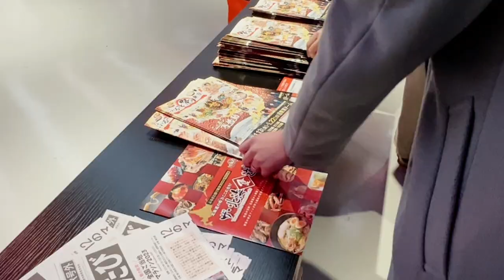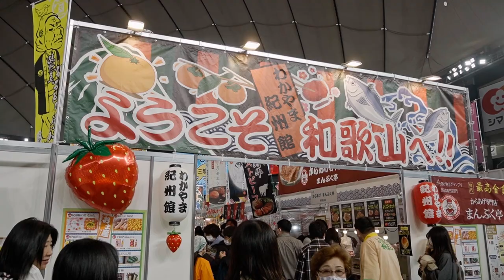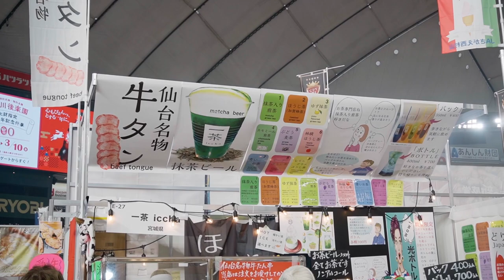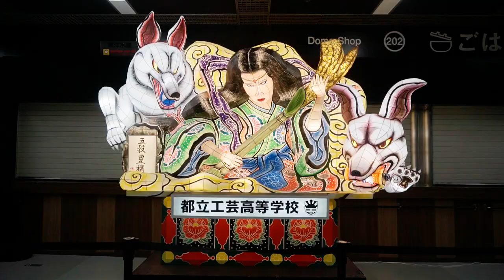ALLE Japanischen Feste an einem Ort? ~ Furusato Matsuri im Tokyo Dome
In Japan gibt über das ganze Land verteilt unglaublich viele Matsuri. Diese alle zu sehen und zu besuchen, kann unheimlich lange dauern. Wer die Besonderheiten aller japanischen Feste an einem Ort sehen möchte, sollte unbedingt zum Furusato Matsuri gehen. Im Video seht ihr, ob sich das Event wirklich lohnt und wie viel es dort wirklich von den einzelnen Festen zu sehen gibt.

***Kapitel***
00:00 Was ist das Furusato Matsuri?
00:48 Erster Eindruck
02:16 Akita Kanto Matsuri
03:32 Auf in die Menschenmassen
05:12 Überblick des Events
06:28 Weitere Eindrücke
08:05 Der Teestand & Deutsch in Takasaki
09:37 Aomori Neruda Matsuri
11:47 Mein Fazit

***Musik***
Chilli Crisp von Aves